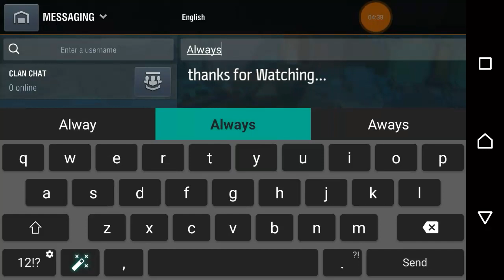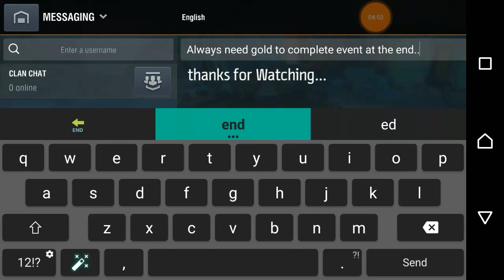WORLD OF TANKS BLITZ - Finally Got It!!! PREDATOR AND VINDICATOR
Got all the sh#t